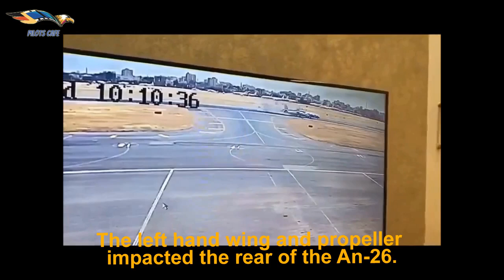Two military planes have collided on the runway of Sudan’s main airport in Khartoum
An Antonov An-32 collided with an Antonov An-26 on runway 18 at Khartoum Airport (KRT), Sudan. Both aircraft were operated by the Sudanese Air Force.
CCTV video footage from the accident show the An-26 going down runway 18, being caught up by the An-32 from behind. The left hand wing and propeller impacted the rear of the An-26. The nose section of the An-32 appears to have been broken away in the accident sequence and the tail section of the An-26 also suffered serious damage.
The collision occurred on runway 18, as the aircraft were passing taxiway C, some 1900 meters past the threshold of the 2980 m long runway.